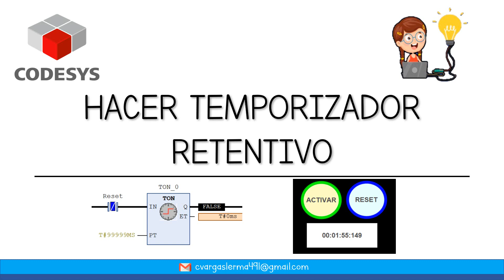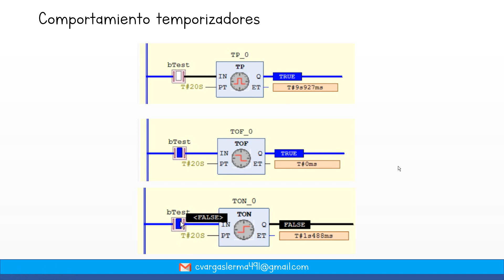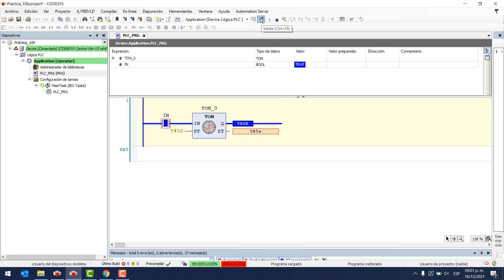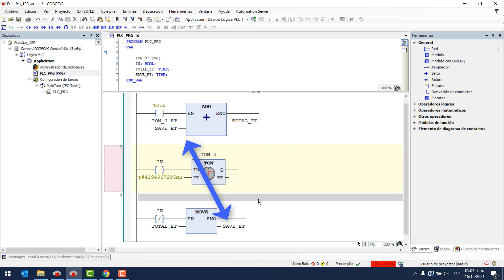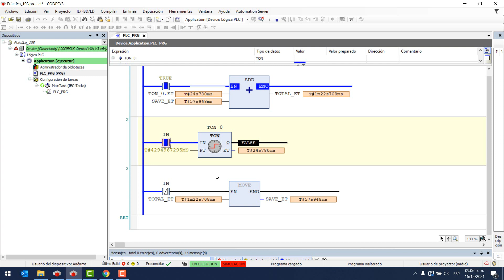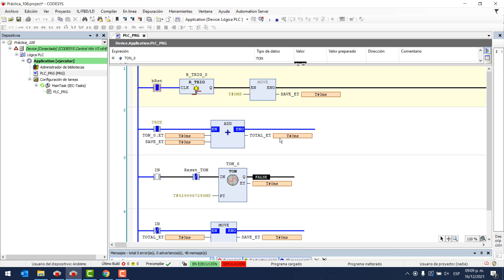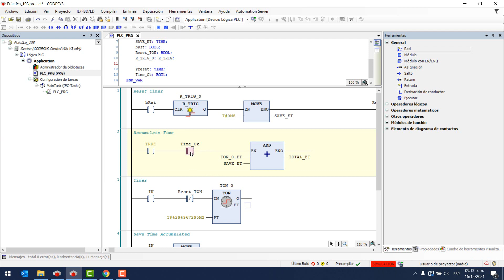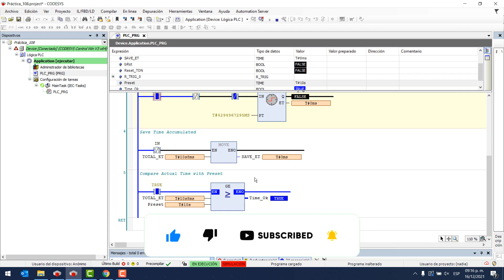🔵✅CODESYS 3.5 - CREAR TEMPORIZADOR RETENTIVO (( RTO ))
Aprende a crear un temporizador RTO en Codesys desde 0